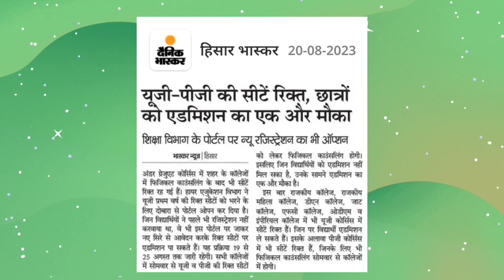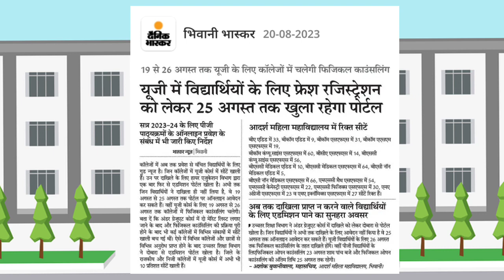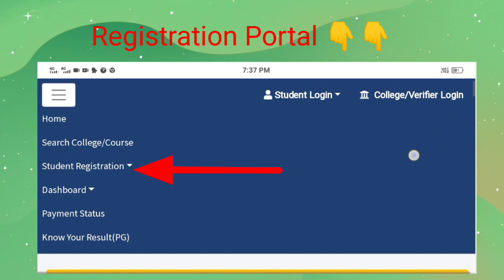Haryana college admission 😍 last chance | haryana college admission 2023 last date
Haryana College Admission Open Counselling 2023.  haryana college ug pg admission last chance. haryana college open counselling 2023. haryana college admission open counselling kaise hoge . haryana government college admission 2023. haryana college admission test.haryana College admission important documents.

haryana college admission last date.
haryana college admission.
haryana college admission form kaise bhare.
haryana college admission form kaise bhare pg.
pg college admission 2023.